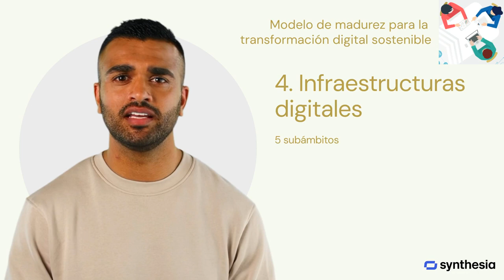4 Infraestructuras digitales: 5 submbitos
4.1 Infraestructuras de soporte a la gestión del centro

Para implementar y ofrecer los servicios digitales del centro es imprescindible contar con unas infraestructuras digitales sólidas, fiables y adecuadas. Para ello, el centro debe disponer de documentación, entre ellos el plan operativo, para llevar a cabo la gestión y mantenimiento de estos servicios e infraestructuras. Asimismo, es imprescindible centrar el foco también en los servicios a la persona usuaria, ofreciéndoles asistencia técnica y garantizando la inclusión digital.

4.2 Servicios al usuario

Para mejorar la experiencia del usuario/a es imprescindible que el centro ofrezca asistencia técnica a la persona usuaria para los principales servicios digitales identificados, de forma que pueda gestionar eficazmente dichos servicios. Para ello, para que la gestión de incidencias se haga de forma organizada se deben definir protocolos y crear recursos de apoyo técnico que definan las pautas a seguir; tales como cursos, materiales de apoyo, FAQ...

4.3 Espacios para el aprendizaje

El centro debe ofrecer espacios digitalizados para mejorar el aprendizaje. Entre ellas, aquellas que incorporan tecnologías de inmersión, además de recursos multimedia y espacios de colaboración e interacción; promoviendo políticas de BYOD (traer cada uno su dispositivo al centro escolar). Todo ello utilizando tecnologías y recursos digitales que optimicen la usabilidad, la accesibilidad y la experiencia del usuario.

4.4 Conectividad

En la era del aprendizaje ubicuo, el personal y el alumnado del centro deben poder acceder a los recursos digitales desde cualquier lugar, en cualquier momento y desde cualquier dispositivo. Para ello es necesario ofrecer un acceso a Internet seguro y de alta capacidad en todo el centro.

4.5 Servicios digitales resilientes y datos seguros

El centro debe adoptar medidas para proteger los sistemas de las tecnologías de la información, como la seguridad perimetral y la detección y protección de los intentos de entrada no autorizados. Al mismo tiempo, se debe garantizar la integridad de los datos y la resiliencia de los servicios digitales mediante copias de seguridad de datos, planes de contingencia y simulaciones de los mismos. Definiendo, en todo caso, las políticas necesarias para la implantación de los citados apoyos y medidas. Sin olvidar la importancia de la formación de las personas (personal laboral, profesorado, alumnado...) en torno a estos temas.

0:00 Infraestructuras de soporte a la gestión del centro
0:38 Servicios al usuario
1:15 Espacios para el aprendizaje
1:50 Conectividad
2:13 Servicios digitales resilientes y datos seguros